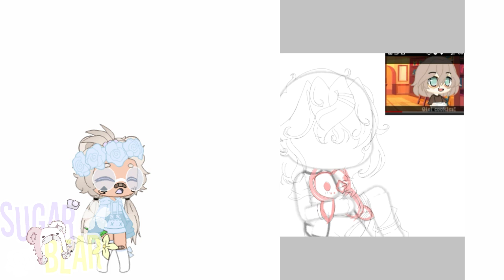Edit para o concurso ~ concursodeeditoudesenhosdacookie {ler descrição}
Oiiiiiiih 💛🌻🍃

• bom ainda estou editando vídeo então provavelmente demorarei mais um pouco, mas prometo vai ficar legal 🌻✨

• quero agradecer aos 60 inscritos muito obrigado ^^ 💛🌻🍃

• estou preparando 2 vídeos então tá meio difícil -w- mas vai chegar rápido ( eu acho).

Adeux 💛🌻🍃